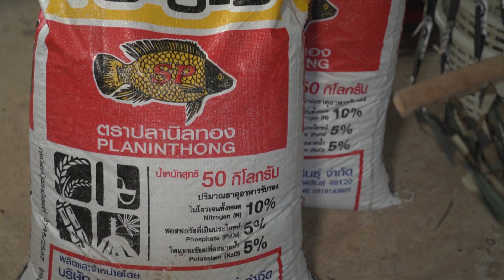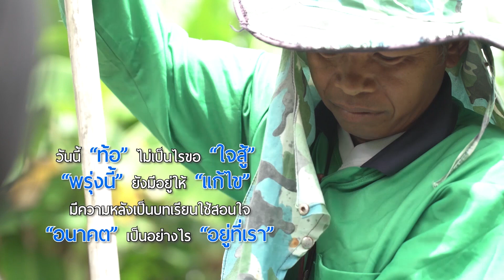ปุ๋ยปลานิลทองเกษตรแนวใหม่ ตอน ทำสวนผสมให้ดี ต้องมีใจรัก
กับเกษตรกรท่านนี้
🔥 อยากได้ส่วนลด 30 บาท+ของแถมด้วย 🔥

หรือค้นหาที่ไอดีไลน์

💥ส่งฟรีถึงบ้าน ราคาโรงงาน.
... ของแถมอลังการ ส่วนลดจัดเต็ม‼️
ติดตามผลการใช้จริง เกษตรกรตัวจริงๆ
เทคนิคต่างๆ สาระความรู้และสิทธิประโยชน์
มากมายได้ที่...

👧Line@ปุ๋ยปลานิลทอง
ไอดี ไลน์ : @sp99999

👧YouTube. : ปุ๋ยปลานิลทอง ทีวี
👧เฟสบุ๊ค : ปุ๋ยปลานิลทอง